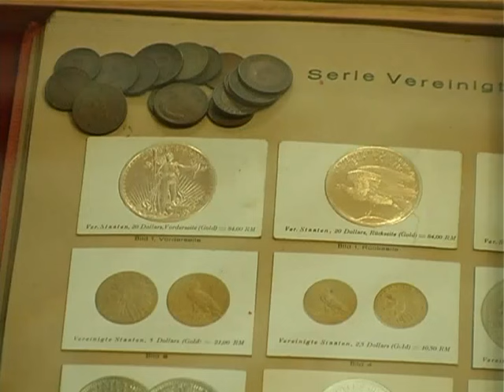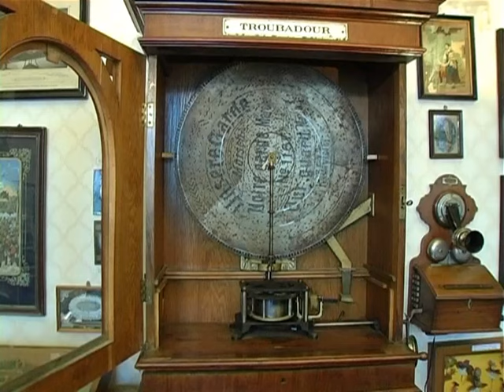Raritätensammlung " Bruno Gebhardt " Zwönitz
Im Beitrag des Kabeljournals Zwönitz von 2007 erzählt der langjährige Leiter Harald Schindler von dieser besonderen Sammlung des Ehrenbürgers